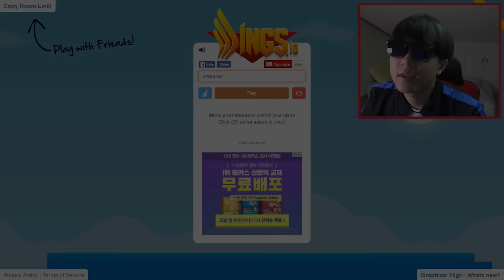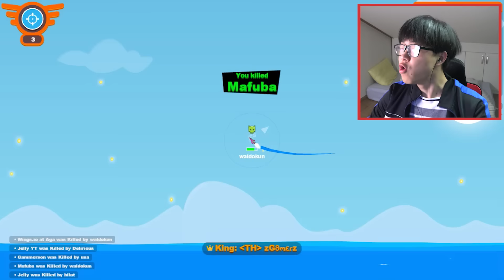왈도쿤' 최강의 비행기를 만들어라! : 비행기 키우기 게임! wings.io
다음은 어떤 게임을 할지 추천해주세요!

짧고 굵은, 달콤한 과자 같은 흥미로운 영상들이 있으니 마음껏 즐기세요!
WalDoKun Channel - Funny video & Funny moments

공감일상, 공감, 바인, 웃긴 상황들, 6초 영상, 대박 웃긴 6초 영상 모음, 티비플, 웃긴 상황, 있을 때,
모서리의 파괴력, 모서리, 레고 밟기, 레고